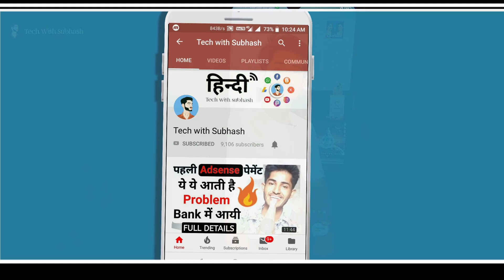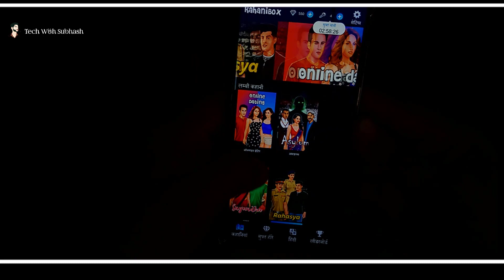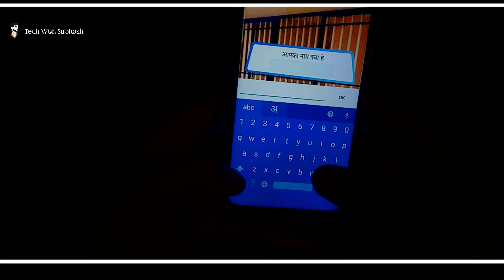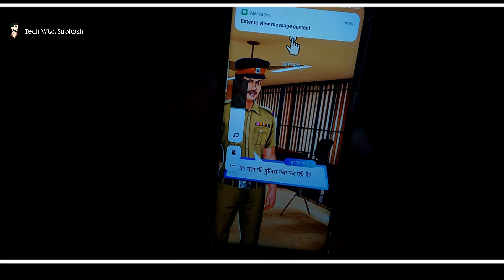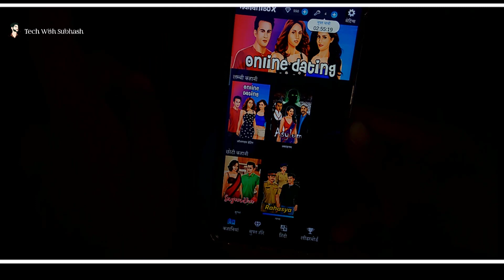How to use kahanibox app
Today i am going to tell about how to use kahani box app in hindi,

If You Want to support me 😍 (Pay now):
UPI ID - techwithsubhash@okhdfcbank

आप क्या सीखना चाहते हो 🤔

techwithsubhash